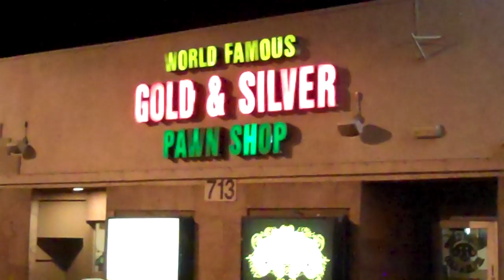Las Vegas N V November 23 24, 2012 061